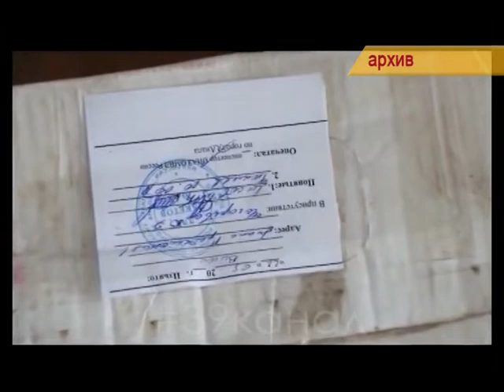ВАнапе отдыхающих поили незаконным алкоголем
Более 200 литров алкоголя изъяли из незаконного оборота полицейские Анапы. 26-летняя предпринимательница реализовывала вино, чачу и коньяк без разрешительной документации. Она продавала алкоголь в одном из кафе курорта